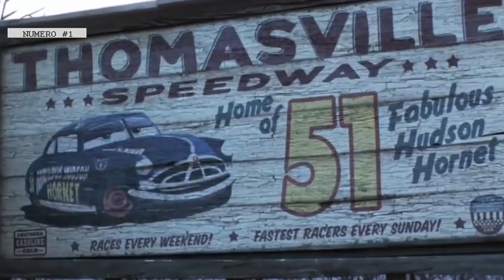Las Increíbles Escenas Eliminadas y Finales Alternativos de Cars 3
El día de hoy voy a explicar las escenas eliminadas y finales alternativos que pixar desarrollo para Cars 3 en los cinco años de producción pero que al final no salieron en la película.